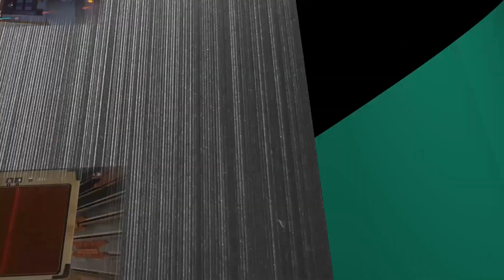Satisfactory - Générateur de champ magnétique | Fusée à propulsion thermique - #57 [FR]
Vous regardez notre Let's Play de Satisfactory fait en coop avec Vold, merci de votre soutien :)